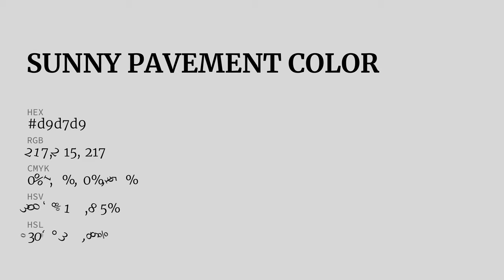Sunny Pavement color d9d7d9 hex color - White color - Cool color d9d7d9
What color is Sunny Pavement ? d9d7d9 hex color - White color - Cool color d9d7d9

Hex d9d7d9 Color Code is also known as Sunny Pavement color.